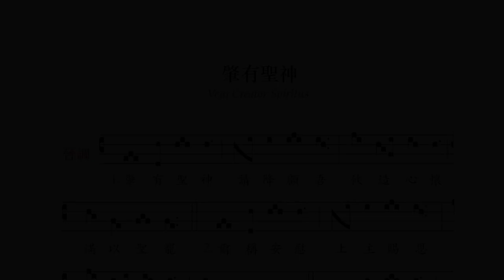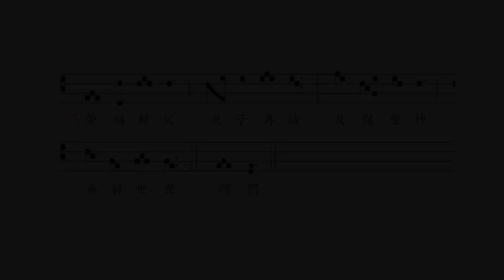〈肇有聖神〉/ Veni Creator Spiritus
雷鳴遠神父編，出自〈聖神降臨瞻禮大日課〉申正經聖歌（晉調）
經文出自：Veni Creator Spiritus
*本曲錄音以 virtual schola 方式錄製【混音：謝博中】